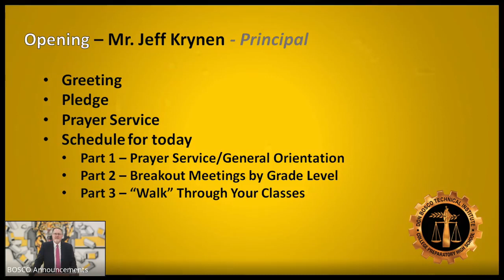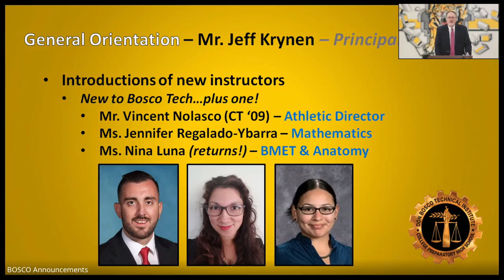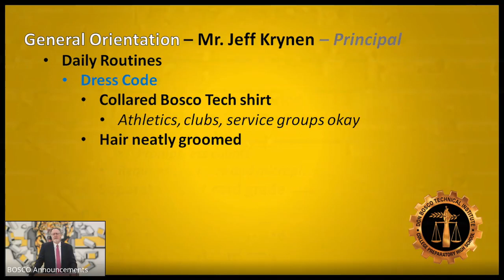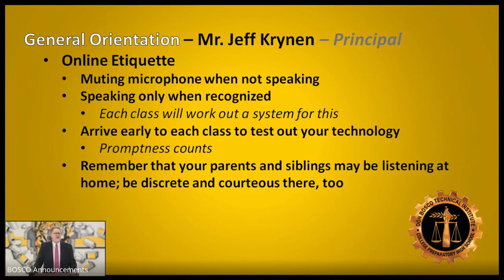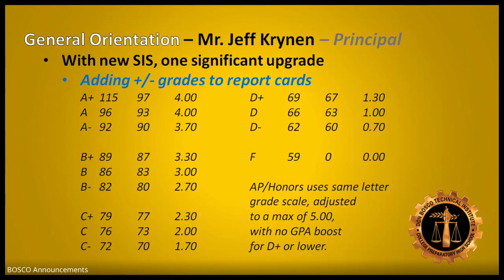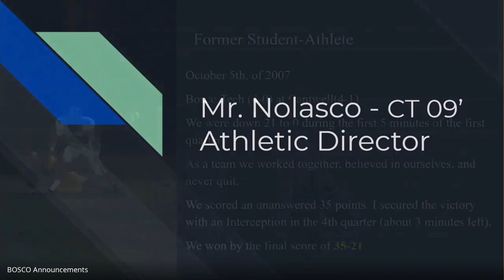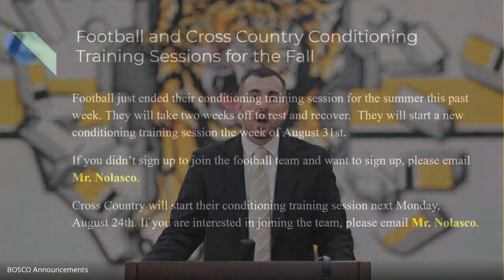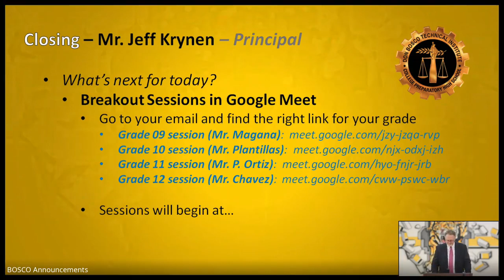BOSCO TECH: First Day of School Fall 2020 LIVESTREAM 9AM Monday-Aug 17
Students are welcomed to school for the first day of the Fall 2020 Semester at Don Bosco Technical Institute, Rosemead , CA. Includes opening greeting, prayer service, general orientation, and addresses by the school president, principal, youth minister, counselor and athletic director.

Welcome back, Bosco Tech!